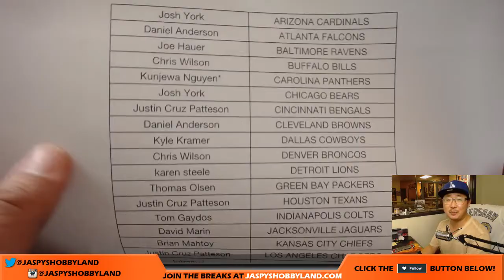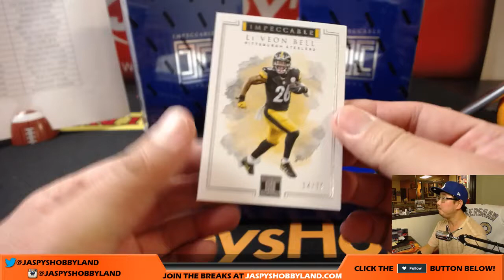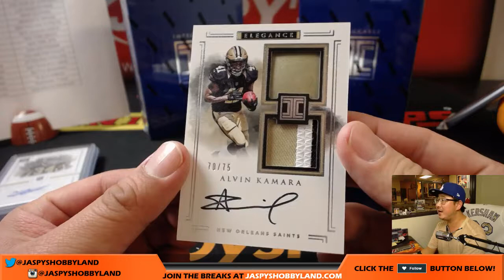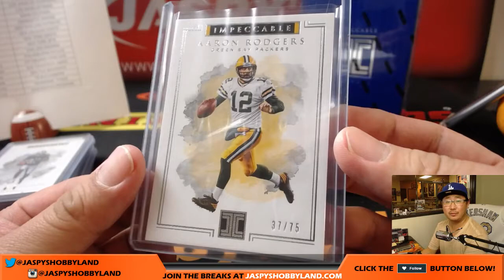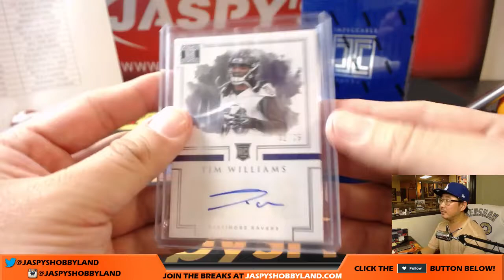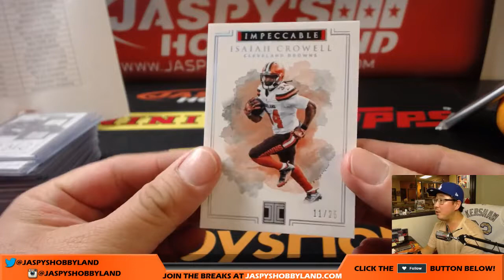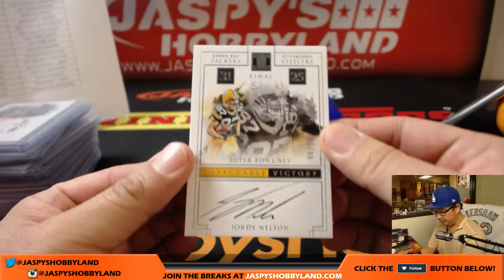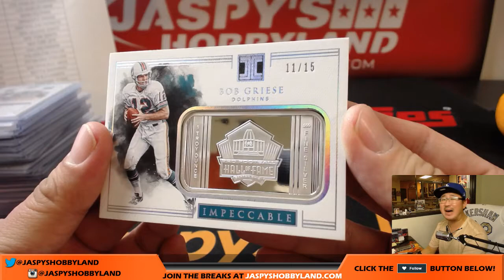Tu, 10/17/17 [3Box PICK YOUR TEAM] #8 - 2017 Panini Impeccable NFL Football